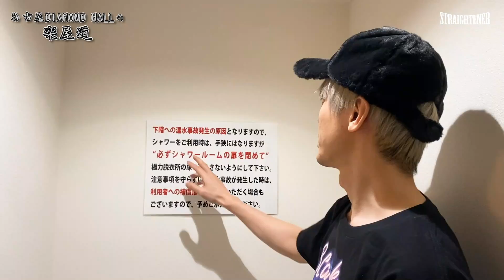名古屋ダイアモンドホールの楽屋裏をストレイテナーが紹介してみた【楽屋道】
ストレイテナーの楽屋好き、ナカヤマシンペイがお送りする楽屋道、今回は名古屋ダイアモンドホール編です。
バンドマンの中でもちょっと敷居の上がった感のある大箱の楽屋をちんたらとご紹介していきます。
カメラマンはご存じポンケンジャニ―さんです。